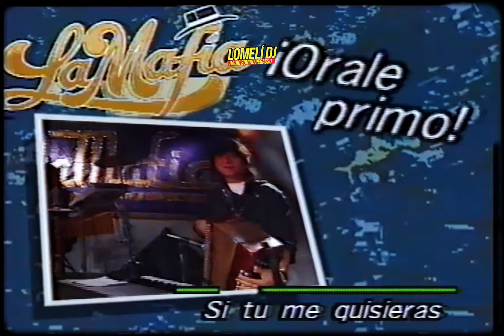1991 - SI TU ME QUISIERAS - La Mafia - En Vivo -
1991 - SI TU ME QUISIERAS - La Mafia - En Vivo
Oscar - Leonard y LA MAFIA interpretando uno de sus clasicos exitos SI TU ME QUISIERAS (Juan Carlos Perez "Mr Chivo") completamente en vivo desde el programa Orale Primo con Jesus Soltero el dia 25 de octubre de 1991

Oscar Gonzalez
Leonard Gonzalez
Armando Litchenberg
David de la Garza
Adolf Alonzo
Michael Aguilar

agradeciendo a mi amigo Paco Gzz por facilitarnos este material en video
Radio Sonido Pegasso / Lomeli DJ